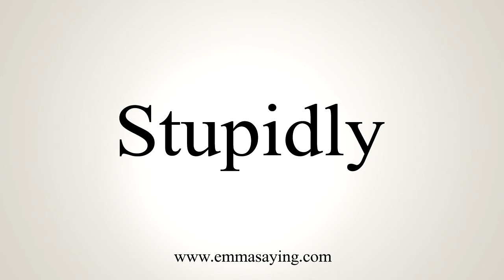How To Say Stupidly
Learn how to say Stupidly with EmmaSaying free pronunciation tutorials.